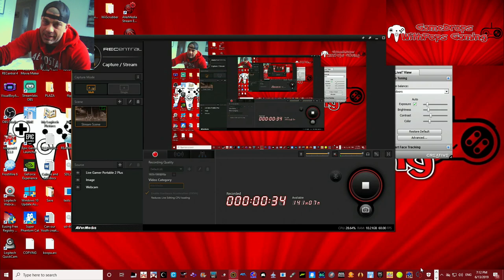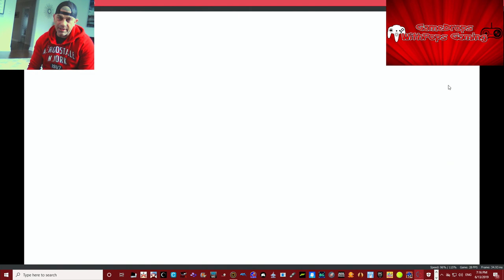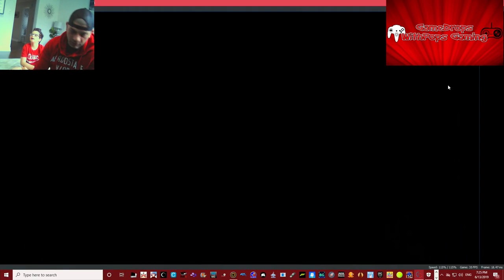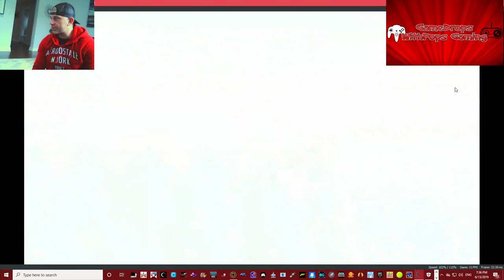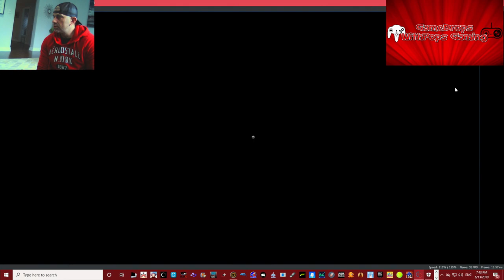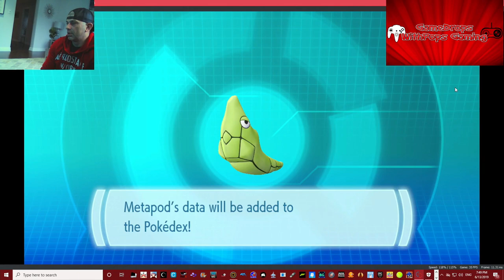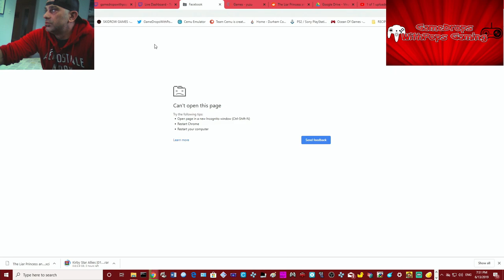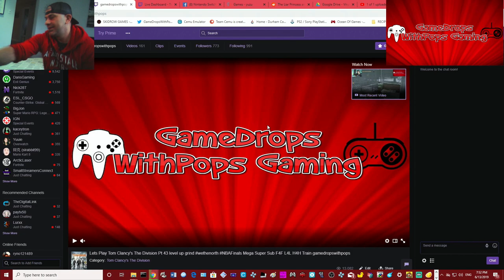Lets Play A Test Fun Run Pokémon: Let's Go, Pikachu! on the Yuzu Nintendo Switch Emulator Pt 2 #2380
Test Running the newest Yuzu Switch Emulator Build #2380 with Pokemon: Lets Go, Pikachu!  .   Lets see if there is any performance improvements :)
Wii U gamedropspops23 Switch friend code is SW-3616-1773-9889 Xbox One gamedropspops PSN gamedropspop Test Running the newest Yuzu Switch Emulator Build #2381 with Super Mario Odyssey .   Lets see if there is any performance improvements :)